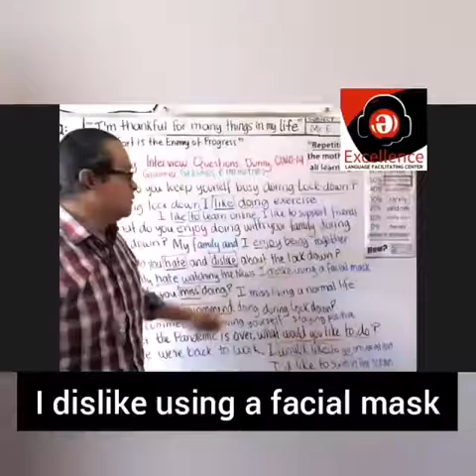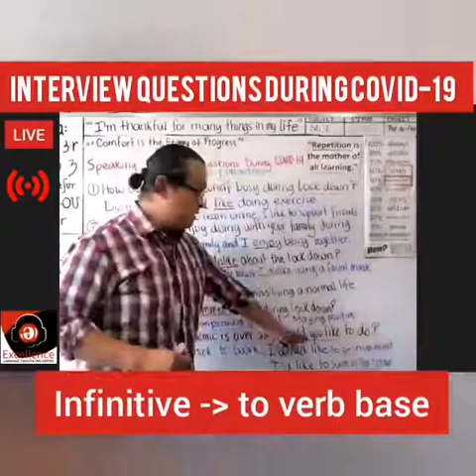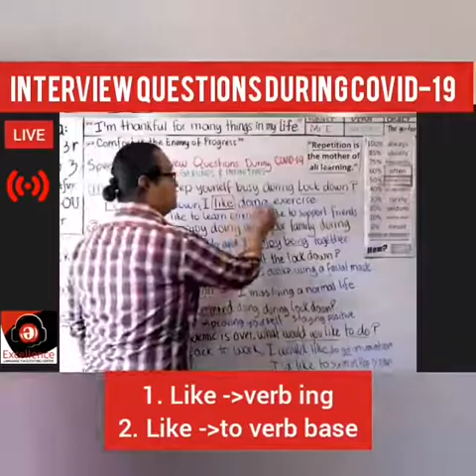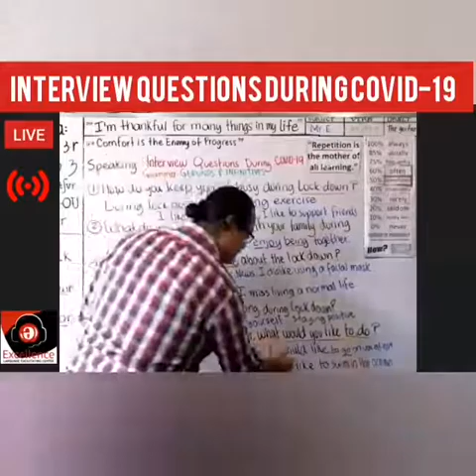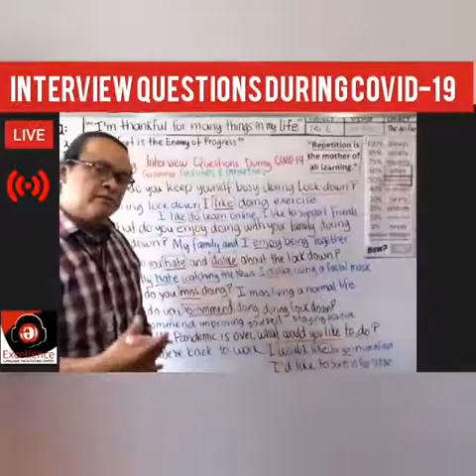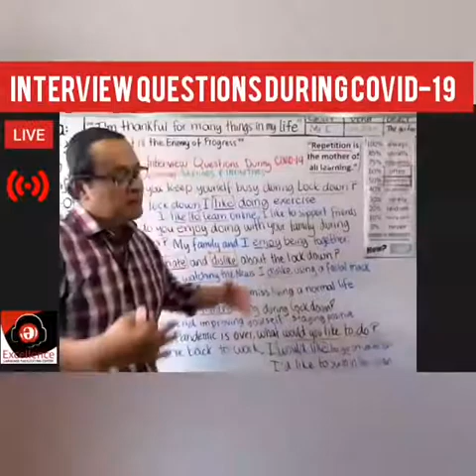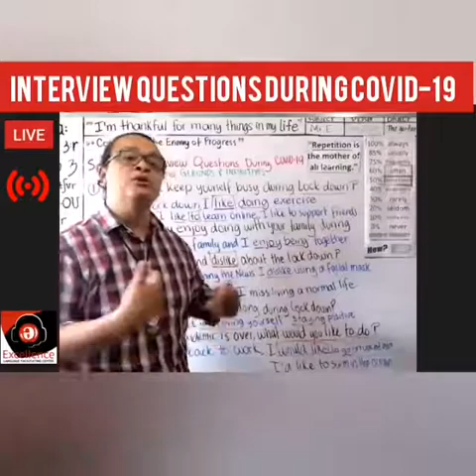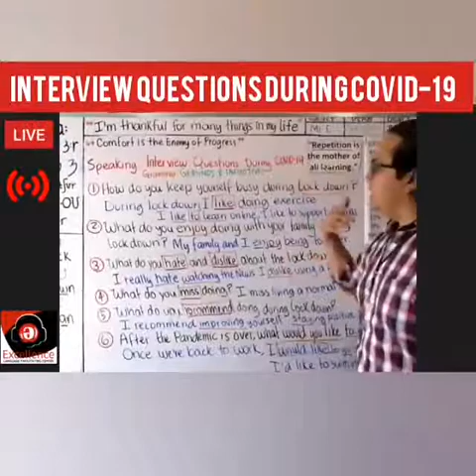🍏💻COVID-19 INTERVIEW QUESTIONS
✅ 1. How do you keep yourself busy during lock down?
✅ 2. What do you enjoy doing with your family during lock down?
✅ 3. What do you hate and dislike about the lock down?
✅ 4. What do you miss doing?
✅ 5. What do you recommend doing during lock down?
✅ 6. After the pandemic is over, what would like to do?

🔥 "Repetition is the Mother of all Learning." 🔥

✅ INSCRIPCIÓN MES DE JUNIO 👨‍🏫💯

▪ PRE-INTERMEDIO INTENSIVO
▪ INTERMEDIO
▪ CUSTOMER SERVICE
▪ CLASES GRUPALES O PERSONALIZADAS

➡️ OFRECEMOS

▪ CLASES DINÁMICAS
▪ INGLÉS INTENSIVO ONLINE
▪ EDUCADORES, NO FACILADORES
▪ ESTAMOS CAPACITADOS PARA LA ENSEÑANZA DE ADULTOS Y JÓVENES
▪ TIEMPO DE PRÁCTICA Y RETRO-ALIMENTACIÓN
▪ CONSTANTE EVALUACIÓN Y COACHING, NO MÉTODOS ENGAÑOSOS
▪ OBJETIVOS LOGRABLES A TU NIVEL
▪ CERTIFICATION AL COMPLETAR
▪ DE NIVEL BASICO A AVANZADO

🍎 "¡Estamos compremetidos con tu aprendizaje!"

🏃‍♂️ ACT NOW!!! JOIN OUR TRAINING THIS MONTH!!!